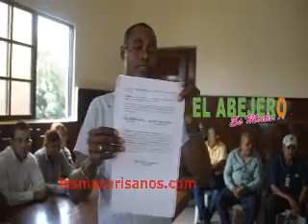Ex empleados del Ayuntamiento municipal realizan protesta exigiendo